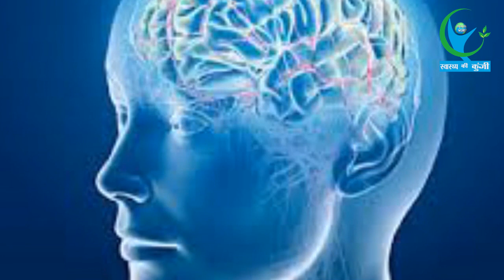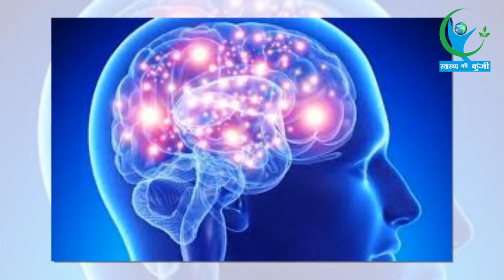अधिक सोने की आदत आपको करा सकती है खतरनाक बीमारी से सामना... | Health Tips